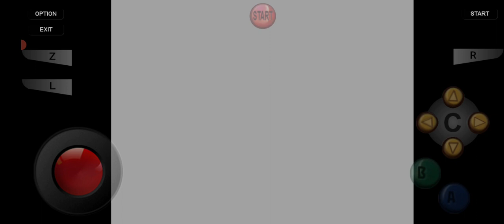The Legend of Zelda Ocarina of Time Part 4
Game:The Legend of Zelda: Ocarina of Time

Part 4: Journey to Death Mountain

Partner Twitch://AstralGirl89